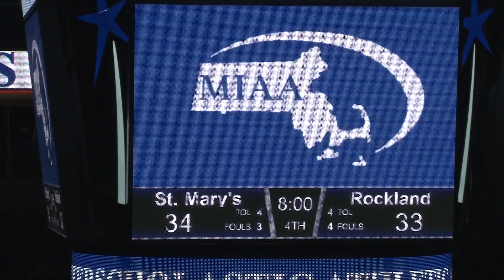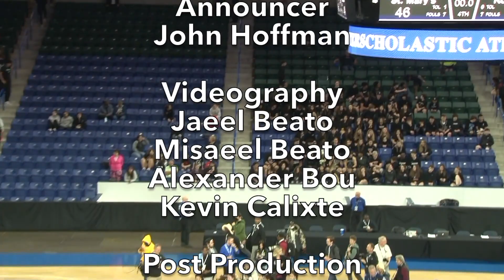MIAA Girl's Basketball Division 3 Championship St Mary's vs Rockland, March 18, 2022